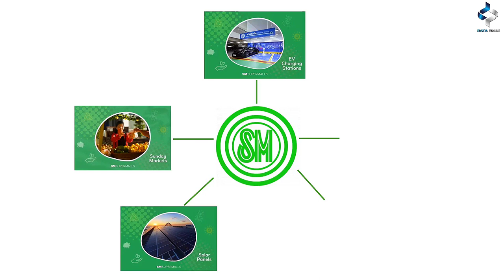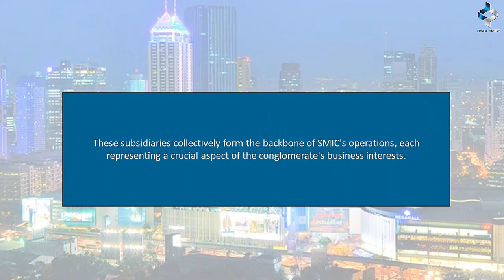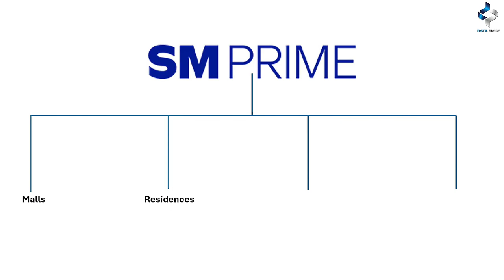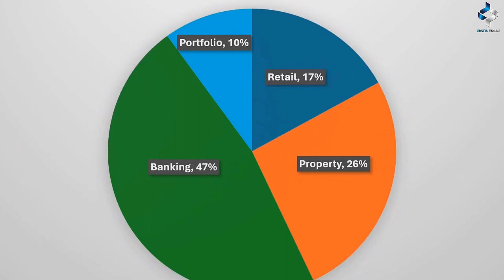The Giant of The Philippines: SM Investments Corporation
The Giant of The Philippines: SM Investments Corporation - In the bustling landscape of Philippine business, one name towers above many others: SM Investments Corporation (SMIC). Founded by the visionary entrepreneur Henry Sy Sr. in 1958, SMIC has grown into an undisputed titan, shaping the nation's economy and leaving an indelible mark on its corporate landscape. With interests spanning retail, real estate, banking, and more, SMIC stands as a testament to the power of innovation, perseverance, and a relentless pursuit of excellence.